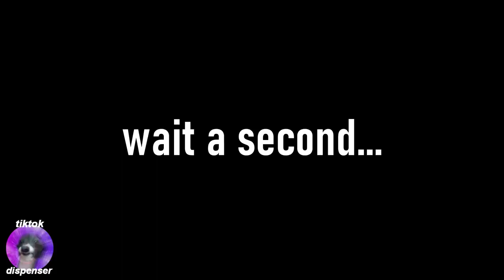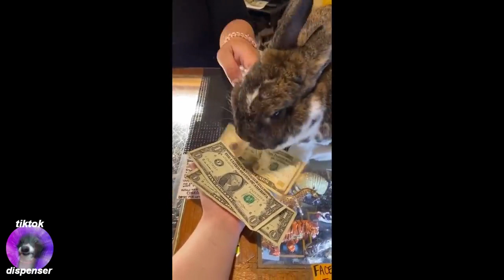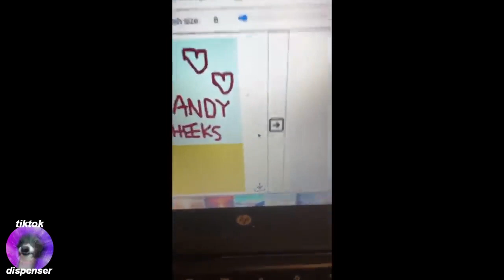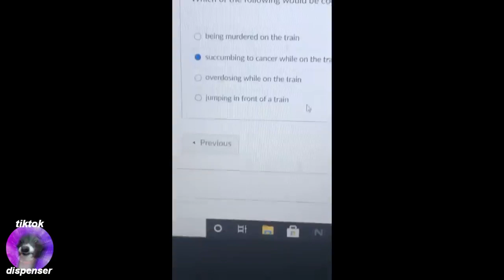Tik Toks That Made My ARM TWIST Like A TWIZZLERS 😲😂💪🏼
💕 If you enjoy the videos that i post, please don't forget to subscribe and hit the like button, becouse it helps me a lot! and turn on notifications if you want to see more Lyna Perez Tiktok | Tiktok Trends and more!

bundles tiktok,bundles,bundles remix,bundles tiktok challenge,tiktok,bundles tiktok

tik tok,kissing prank,tiktok,tik tok compilation,tik tok 2020,funny tik tok videos
tik tok thotstiktok thotstiktok thickTiktok Thottik tok thot compilationTikTok Thotstik tok thottiktok thotthotstik tok thots daily